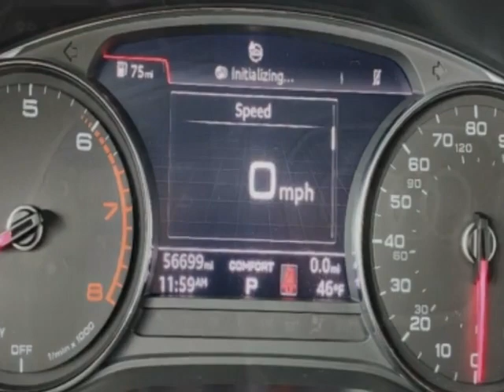2019 Audi Q5 Premium 45 TFSI quattro SUV - Jersey City, NJ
New Jersey State Auto Used Cars, Jersey City, NJ - Audi Q5 Premium 2.0T Quattro Leather Reverse Camera